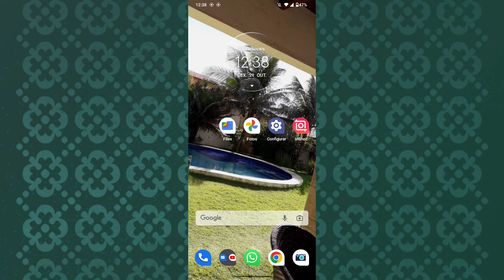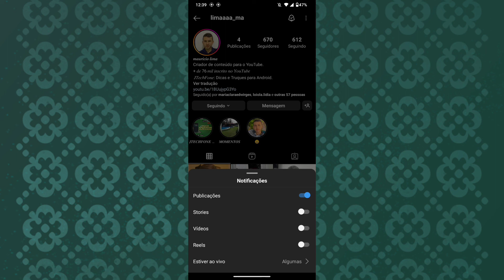COMO ATIVAR NOTIFICAÇÃO DE PUBLICAÇÃO DE UM ÚNICO SEGUIDOR NO INSTAGRAM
Fala Pessoal.
Nesse vídeo você vai saber como está ativando a opção de notificação de publicação de um único seguidor.

Link do app: